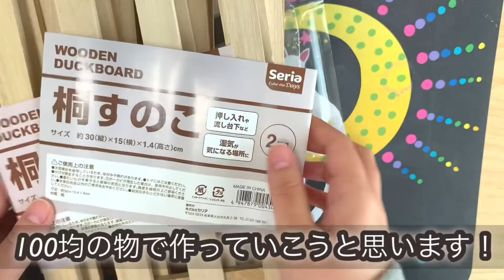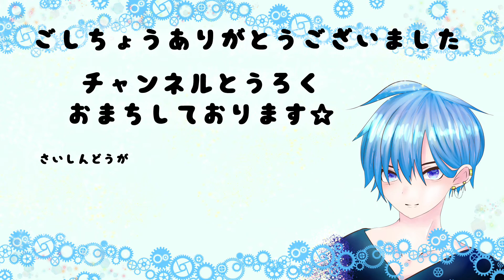【DIY】１００均の材料で什器作り[DIY] Making furniture with 100 average materials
なし